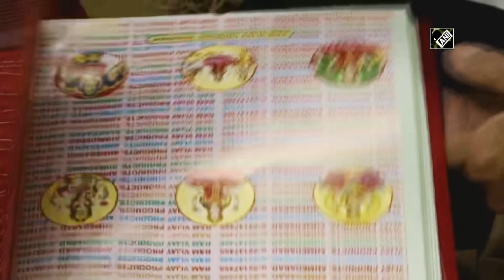Muslim contribution to pre-Diwali ritual reinforcing composite Indian culture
Ahmedabad (Gujarat), Nov 09 (ANI): Diwali is a festival that not only adds up lights, colours and happiness to our lives but also brings together citizens of different communities, creed, caste and religions as they get a chance to forget their differences and celebrate the happy festival together. Said to be the most appropriate time for seeking the blessings of Goddess Lakshmi, Lord Ganesh and Goddess Saraswati --- the holy deities that are worshipped on the occasion, a number of different rituals are performed to offer prayers to the Gods during the festival. One such ritual is Chopda Pooja wherein new account books or Bahikhaata are sanctified and worshipped to seek the blessings of Lakshmi, the goddess of wealth. In Ahmedabad district of Gujarat, Muslims have been making these red books for a number of years as a mark of the communal bond shared by both the communities.